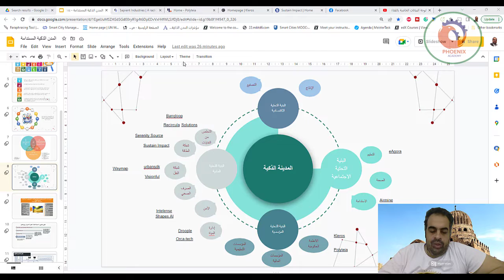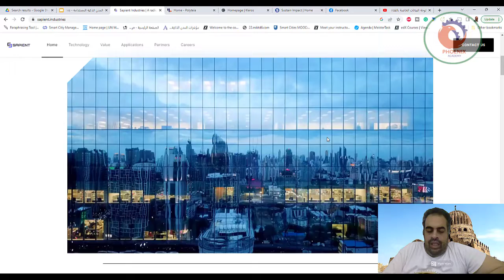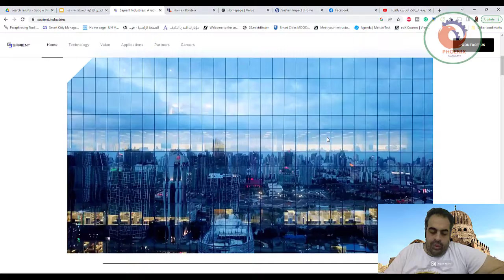المبنى الذكي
❤️ روابط التواصل
✅ انستجرام